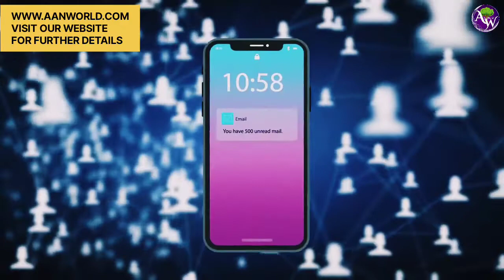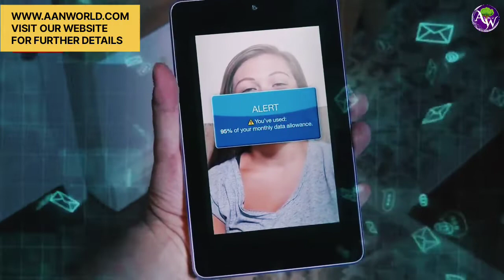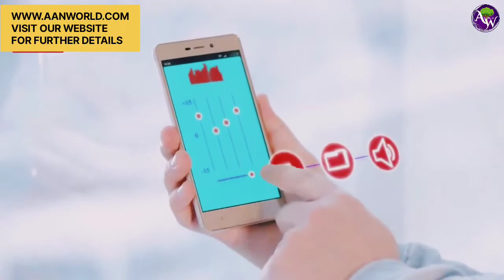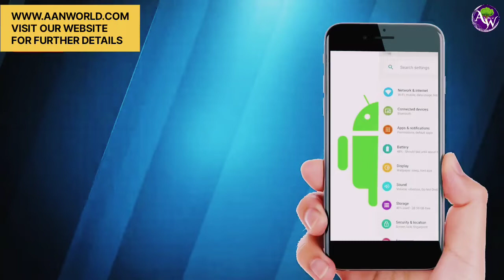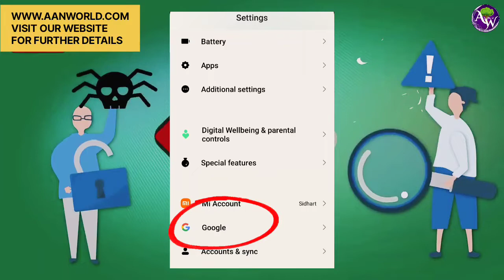How to protect your mobile from "virus" without using any "software"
अपने मोबाइल को "वायरस" से कैसे बचाए बिना किसी "सॉफ्टवेयर" का इस्तेमाल किये।